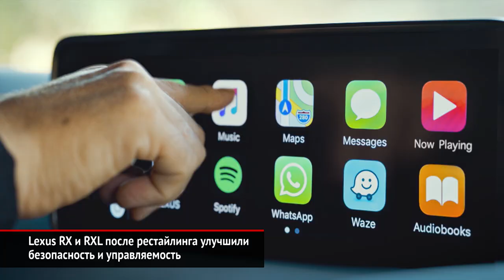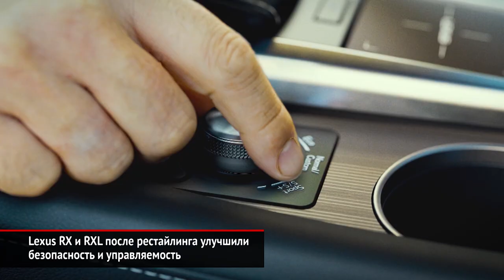Lexus RX и RXL прошли рестайлинг | Новости с колёс №307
В нынешнем, четвёртом поколении Lexus RX выпускается уже четыре года — пришла пора избавиться как минимум от старой медиасистемы.